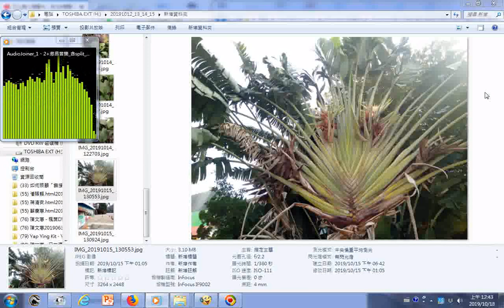新營高工校門口的旅人蕉開花了201910